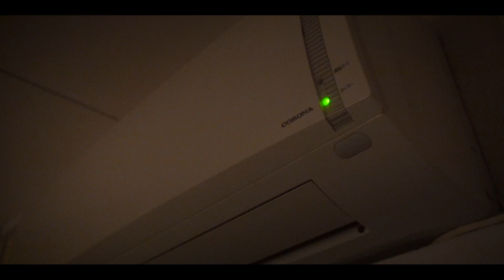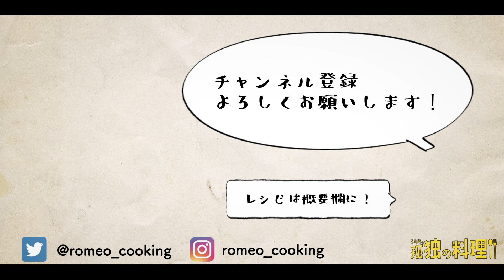【料理ドラマ】寒い日のミネストローネ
最近不定期更新ですみません！
少しずつ取り戻していきます。

『ミネストローネ』レシピはこちら↓
・材料
人参　半分
玉ねぎ　半分
セロリ 半分
ピーマン   2つ
にんにく　1〜2片
ベーコン　200gくらい
トマト缶　1つ
白ワイン　1カップ

バジル　少し
ナツメグ　適量
タイム　適量

動画外で足したもの

①具材を全てみじん切りに切る
②オリーブオイル大さじ2とニンニクを鍋に入れ、香りが出るまで炒める。
③ベーコンを入れ、焦げ目がつくまで炒める。野菜を足して、オリーブオイル大さじ2と一緒に炒める。
④白ワインを入れる、トマト缶を入れる、あくをとる
⑤ハーブを入れて30分ほど蓋をして煮込む
⑥その後、塩胡椒などで味を整える
⑦ミネストローネの完成

結構酸っぱくなってしまいました。
白ワインは入れない方がよいかもしれません。
でもうまいです。

▼概要
このチャンネルは、仕事終わりにサラリーマンが
ただ料理を作って食べる、料理動画のチャンネルです。

見ている人がご飯を食べたくなるような動画作りを目指してます。

料理が好きな方、食べるのが好きな方、そんな方に見てもらえたら嬉しいです。

ろみお
都内在住の会社員男性(独身)

▼音楽
3:03 PM/しゃろう
明るくやわらかなギターとベース/こおろぎ